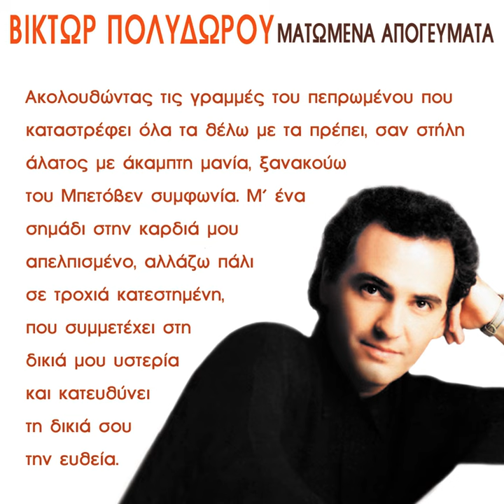Afti Tin Ora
Afti Tin Ora · Viktor Polydorou

Matomena Apogevmata